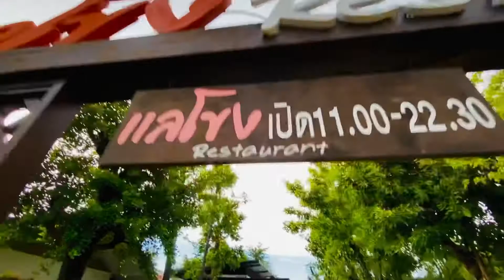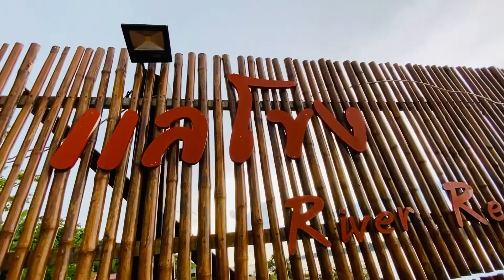รีวิวบรรยากาศเมืองเขมราฐ อุบลราชธานี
บรรยากาศถนนคนเดินทุกเย็นวันเสาร์